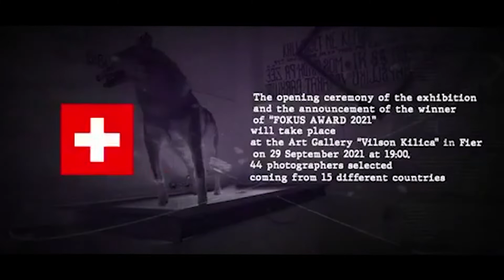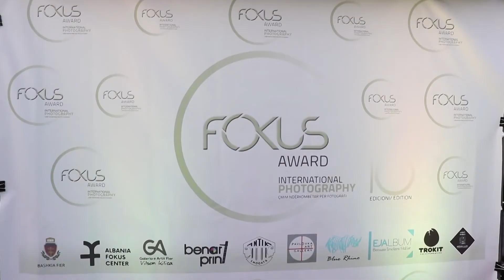Art Tema - Fokus Award